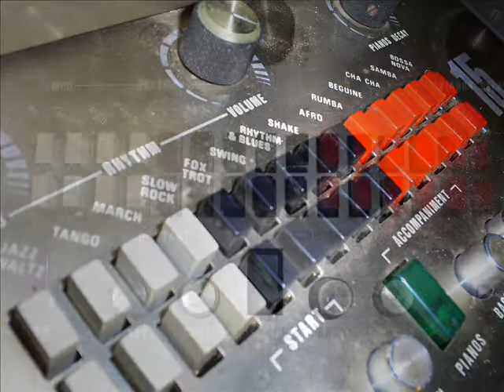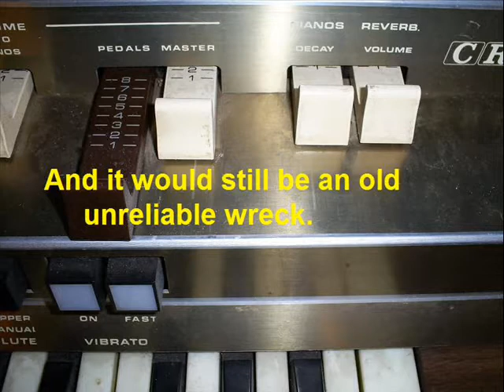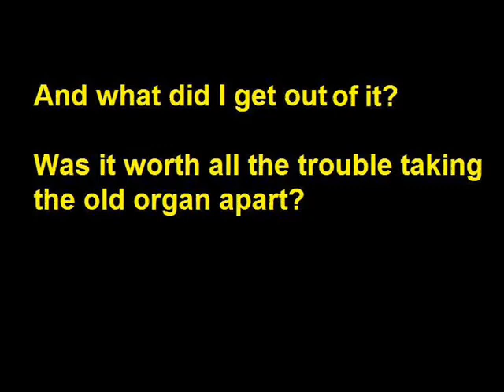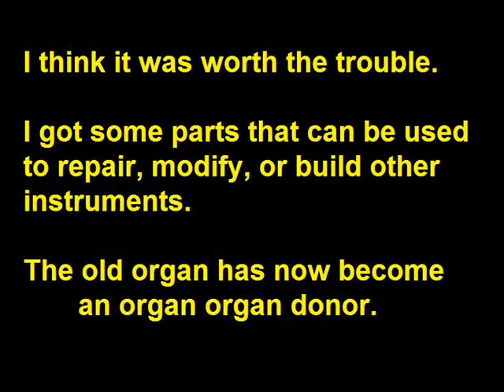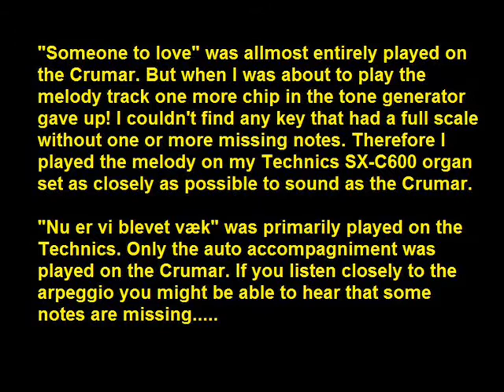Organ organ donation - with Crumar Prestige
I care about my organs. But sometimes you just have to realize that they can wear out.
When I got the Crumar Prestige I intended to repair it and convert it to a portable model. But after some investigation I found out that the fat lady was about to sing for this specimen. There was just no point in trying to fix it.
So now it doesn't exist anymore. But some of the parts will live on in other instruments.
The music is played on the Crumar and on the Technics SX-C600. I intended to play everything on the Crumar. But it became even more defective when I was recording so I had to finish it on the Technics.
It's a double feature this time: First I play "Someone to love" or "En jeg kan elske" in Danish. Then I play "Nu er vi blevet væk" - a song from the Danish childrens programme "Bamses Billedbog".